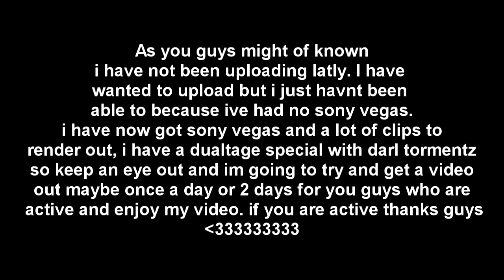Important Update, and any suggestions? (Check Description)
Everying is in the video and what kind of video would you guys want to see